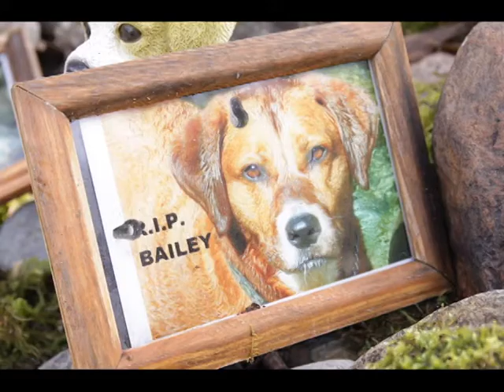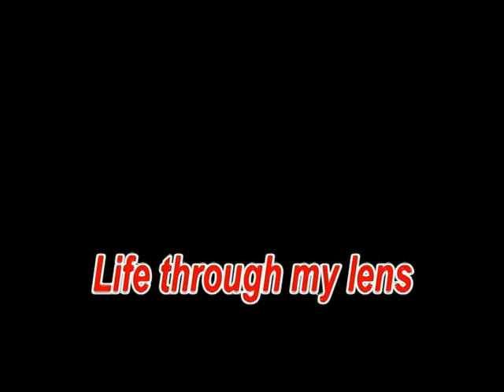Life through my lens: Urban Deer & pet memorial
Jason journeys to Vancouver Island and comes face to face with one of mother natures hooved beauties.
Also Jason finds out the true passion pet owners have for their pets when he stumbles onto a Pet memorial along the banks of  North Vancouver "Seymour Creek".